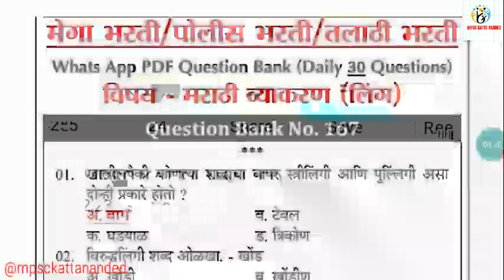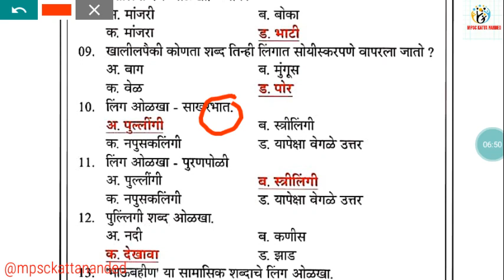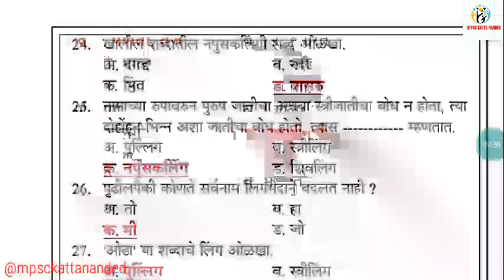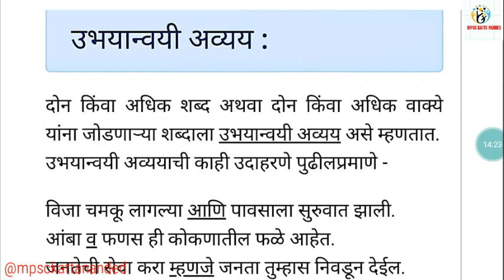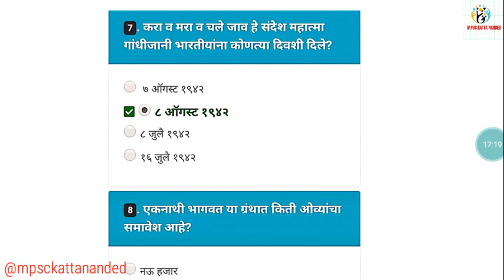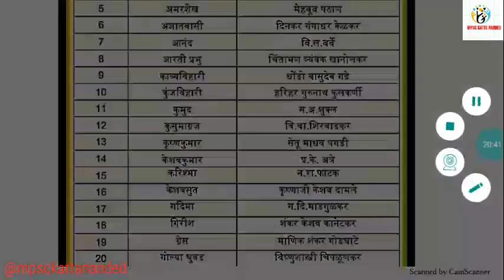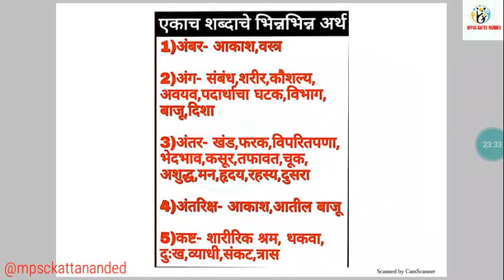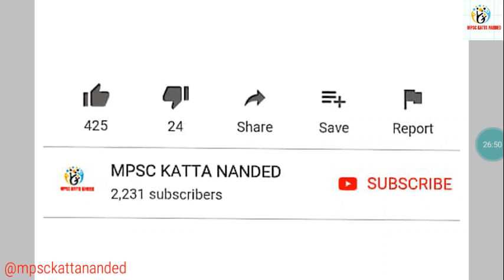जिल्हा परिषद भरती विशेष // संपूर्ण मराठी व्याकरण TOP MCQ व शब्द संपत्ती.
TOP  100  VIDEO FOR ALL EXAM ONCES WATCH